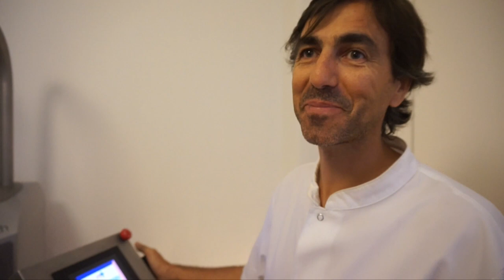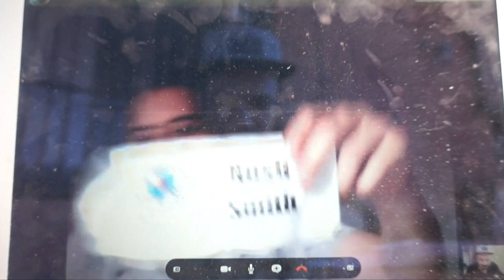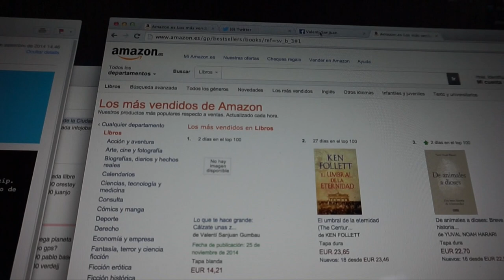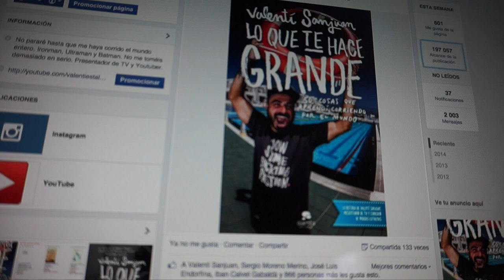Masaje Subido En Bici + Entreno Series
Ahí voy con el TwoNav para cruzar la ciudad :))
La primera vez que me hacen masaje montado en bici